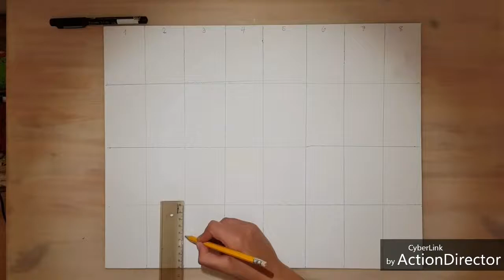JERUSALEM - mishkenot sha'ananim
How to draw quick and easy